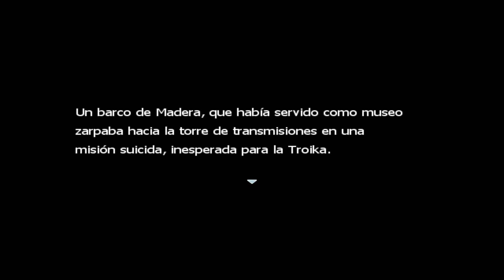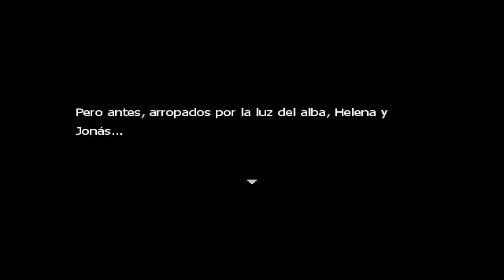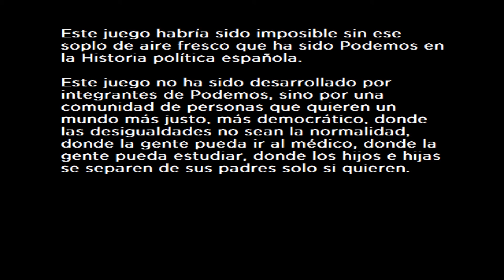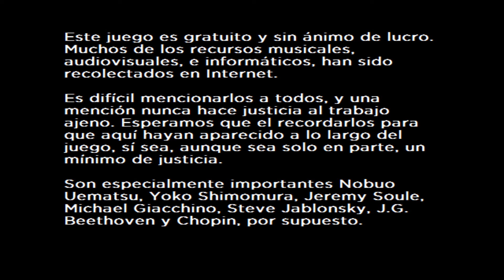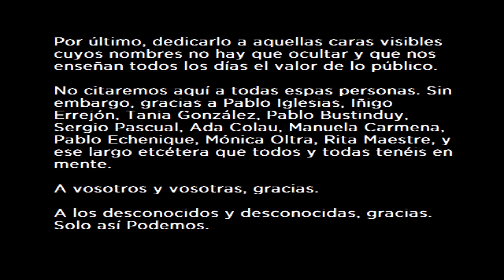Episodio final | Tales of Podemos #5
Último capítulo de la serie de Tales of Podemos!!

Like si pensáis que Pablo Iglesias no tiene el acento definido!!